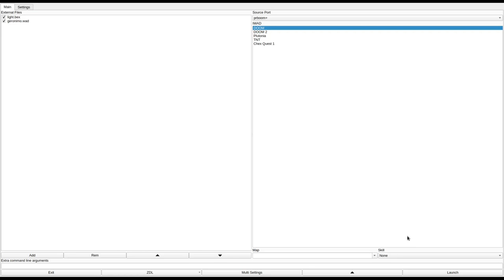DOOM 1 - geronimo.wad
called "Geronimo.WAD" in the /idgames FTP.
created by Berthold Krumeich on July 6th, 1994.
from the .txt file included with the WAD:
"Big, hard, not impossible, great for 4-player deathmatch, requires 486/33 or better, keep cool :-) A lot of ideas have been realized in this wad. Have a look, you might find something new. Watch out for the mega-elevator, it will become your worst nightmare."